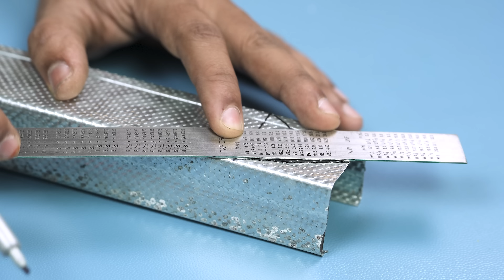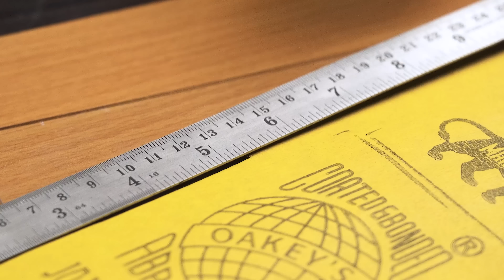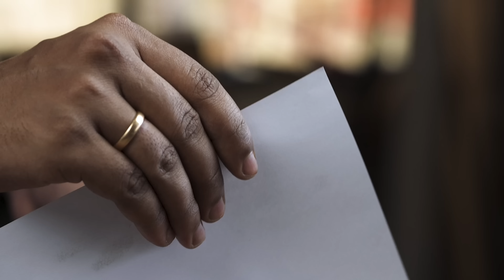TOP 20 CREATIVE & USEFUL HANDY PROJECTS AND CRAFTS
DIY top Handyman tools which are on another level
- hand tool
- DIY tool
- lifehack
- homemade  tools
- Genius idea
- metal works
- experiment
- DIY idea
-inventions etc
Our Video is made who are not able to buy tools you can try to make by yourself only if you are experienced and know how to use the hand tools.